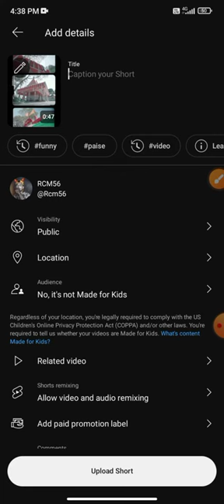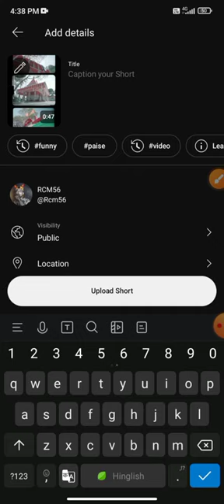youtube video upload karne ka sahi tarika || Right way to upload youtube video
your query

youtube video upload karne ka sahi tarik

youtube par video upload karne ka sahi tarik

youtube par video kaise upload karenge

youtube pe video upload karne ka sahi tarik

how to upload videos on youtuber

youtube video upload,upload video to youtube

how to upload videos from iphone to youtube